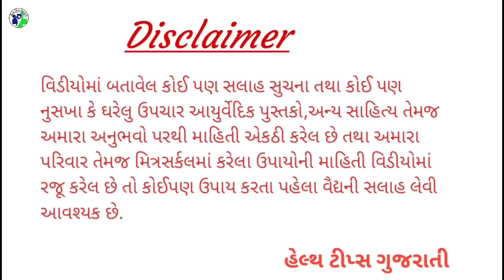પેટમાં ગેસ થાય ત્યારે ખાલી એક ચમચી પી જાવું, ફરીવાર પેટમાં ગેસ નહિ થાય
पेट में गैस होने पर बस एक चम्मच पियें, इससे दोबारा पेट में गैस नहीं बनेगी
When there is gas in the stomach, just drink one spoon, it will not cause gas in the stomach again

◆◆◆ Follow us ◆◆◆